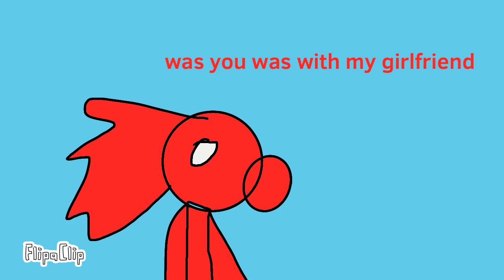Firepea x icepea Seaso season 3 Ep4